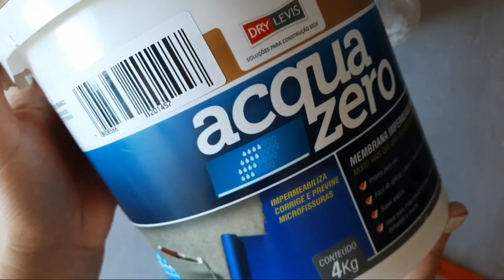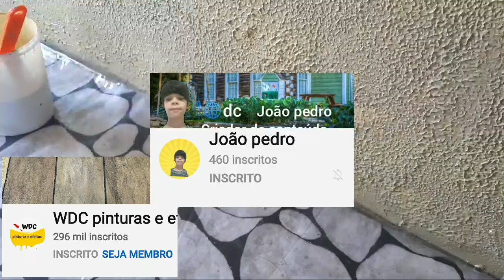Tinta Caseira Impermeabilizante para Todas as Superfícies/Manta Líquida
Neste vídeo faço uma tinta Caseira Impermeabilizante para todas as Superfícies.

Usei

200 g de massa acrílica
100g de cola branca
400ml de água
Pigmento

Acquazero da DryLevis
Acquazero é uma membrana impermeabilizante superflexível para lajes de concreto ou pré-moldadas; coberturas inclinadas; marquises; telhados de fibrocimento, barro ou zinco; telhas ecológicas, entre outras superfícies. É fácil de aplicar e já vem pronta para uso. Possui alta resistência a pressões hidrostáticas positivas e a micróbios, como fungos e bactérias. Garante proteção contínua e excelente acabamento às estruturas. Além disso, apresenta alto rendimento e seca rapidamente.

Sites Parceiros
Castor

Canais indicados